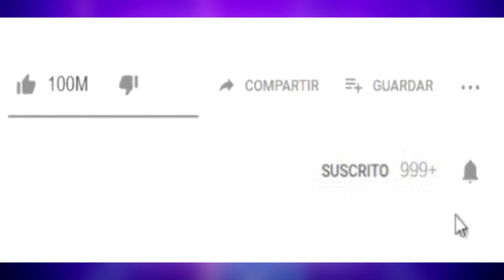JOAQUÍN BONDONI es reconocido por ÁLVARO RICO de ÉLITE, RICKY MARTIN y más famosos